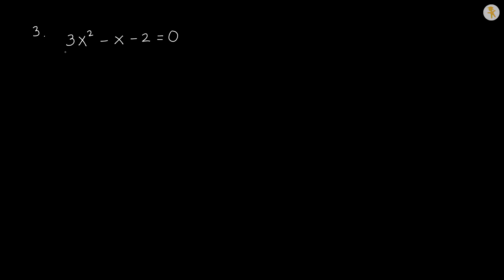Contoh Soal Melengkapkan Kuadrat Sempurna 3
Contoh Soal Melengkapkan Kuadrat Sempurna 3 adalah video ke 6/19 dari seri belajar Persamaan Kuadrat di Wardaya College.

SUMBER LAGU
Judul: Bomber (Sting)
Artis: Riot